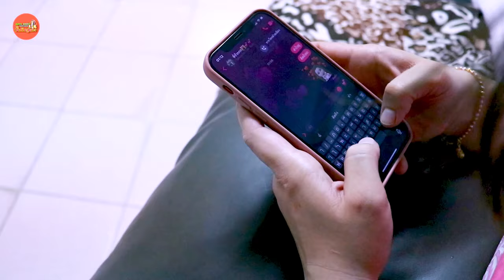จำใจ (ຂຳໃຂ)-นุ่น ปรีเปรม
จำใจ
นุ่น ปรีเปรม
คำร้อง-ทำนอง รุต รสธร
เรียบเรียง คมฆ์ น้ำหนาว
บันทึกเสียง วาดศิลป์
กล้อง/ตัดต่อ  สมคิด  ปัญจา